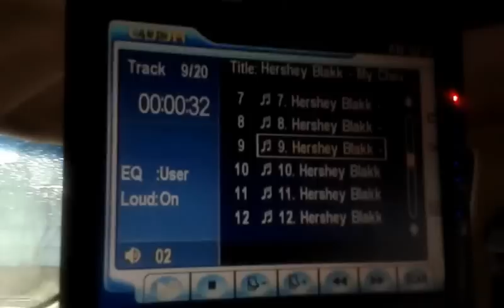My 92caprice on 4s